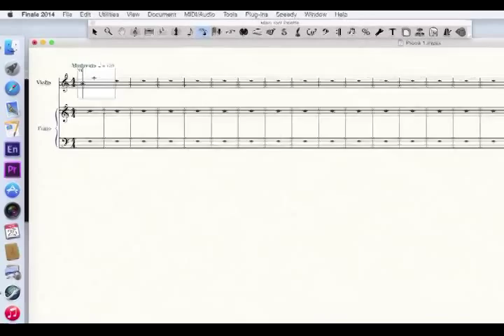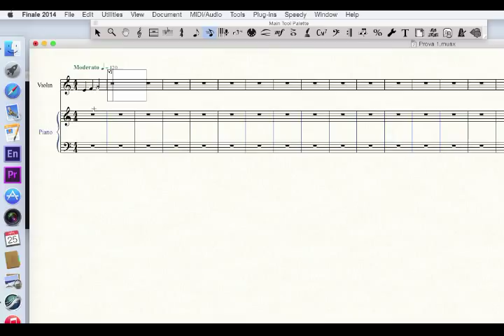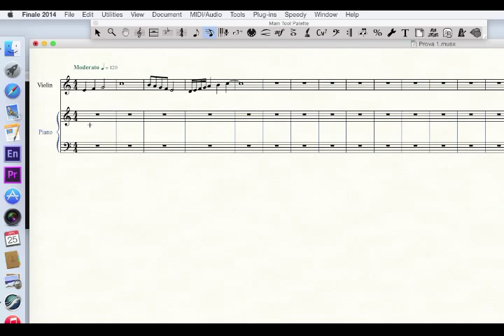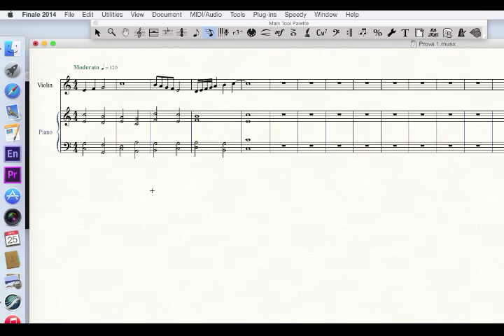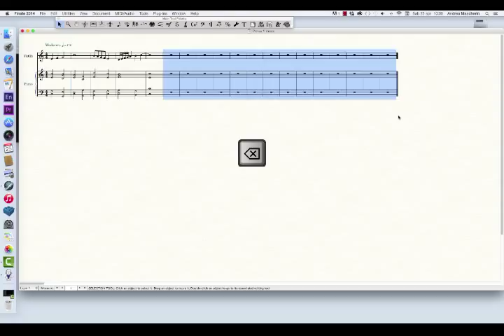Inserire le note con Finale 2014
Video Tutorial per l'inserimento delle note con "Speedy Entry Tool"